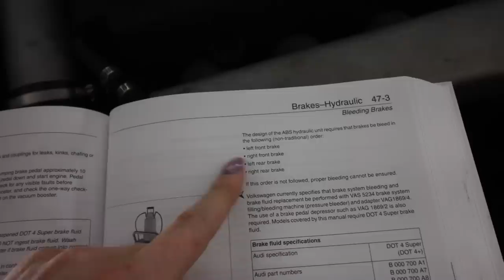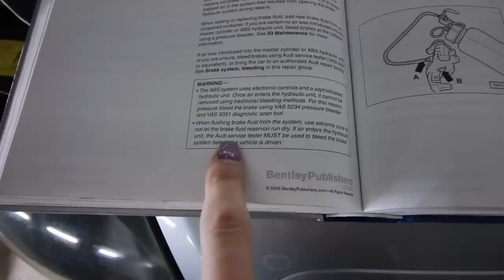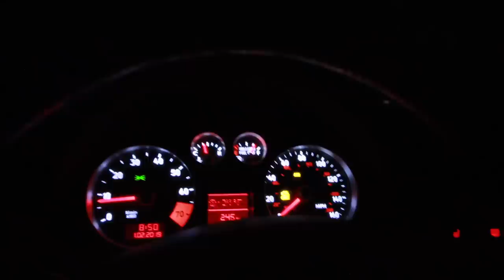Problem Solved! Clearing the Big Brakes // Project TT Quattro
KSport 330mm 8 Piston Big Brake Install Project on my 2001 Audi TT Quattro. Part 2

Fan Mail:
Sarah-n-Tuned
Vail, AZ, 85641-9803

Brian B.
Chad B.
Charles W.
Dave
David T.
Josh H.
Kevin C
Kevin J.
Mark L.
Matthew
Nenad R.
Noco
Tisha H.

*Big Thanks!*
Rhodes Wheels